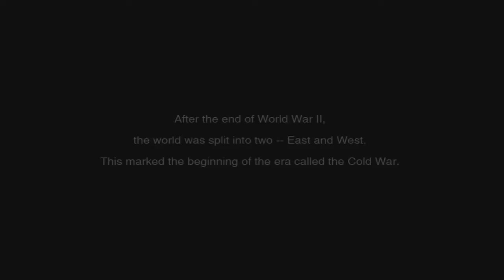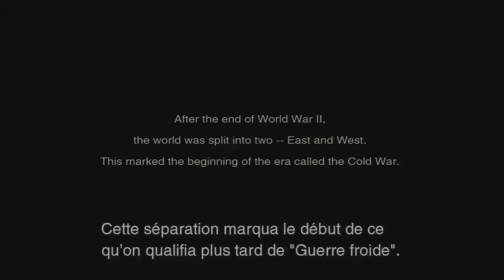Metal Gear Solid 3 : Snake Eater - Rang Fox Hound #1 FR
De retour sur le 3ème opus de la saga MGS mais cette fois, c'est pour obtenir le tant convoité Rang Fox Hound !!
Pas d'alertes, ni d'objets spéciaux, ni de kills, moins de 25 sauvegardes, et le tout en moins de 5 heures !